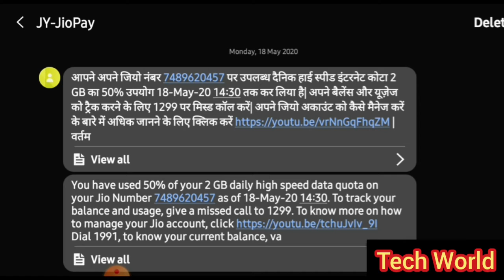How To Take Screenshot On Samsung Galaxy Phones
● how to take screenshot on samsung

● how to take screenshot on samsung a30s

● how to take screenshot on samsung a51

● how to take screenshot on samsung galaxy a10

● samsung galaxy me screenshot kaise le

Hello Dosto I Am Satyam
   Dosto Aaj Is Video Mein Aapko Bata Raha Hu Aap Samsung Galaxy Phones Me Screenshot Kaise Le.

Queries Solved  :
1) How To Take Screenshot On Samsung Galaxy A10
2) How To Take Screenshot  On Samsung A30s
3) Samsung Galaxy Phone Me Screenshot Kaise Lete Hain
4) Samsung Galaxy Me Screenshot Kaise Le
5) Samsung Galaxy Me Screenshot Kaise Liya Jata Hain
6) Samsung Galaxy Me Screenshot Kaise Lete Hai
7) Samsung Galaxy A10 Screenshot
8)  Samsung Galaxy A10 Screenshot Kaise Lete Haib
9) Samsung Galaxy A10 Screenshot Setting
10) Samsung Galaxy A10 Screenshot Kaise Le
11) Samsung Galaxy A51 Screenshot
12) Samsung Galaxy A51 Screenshot Kaise Le

Thanx Fir Watching.